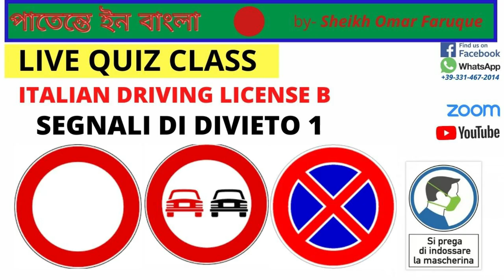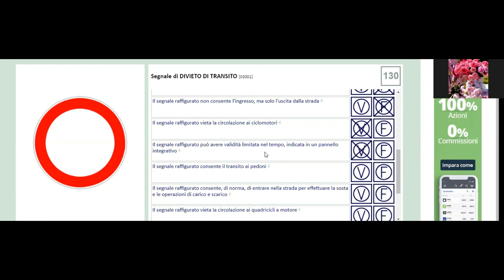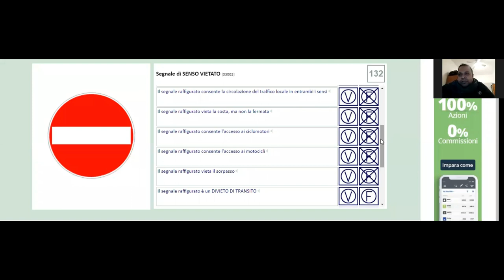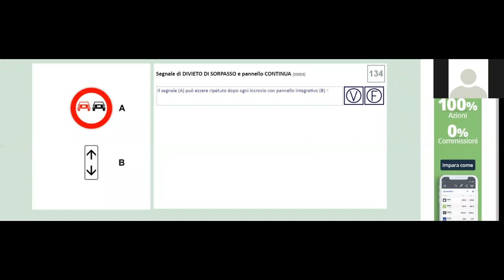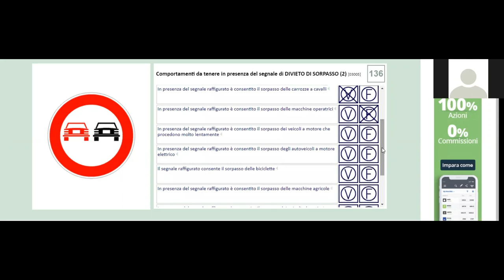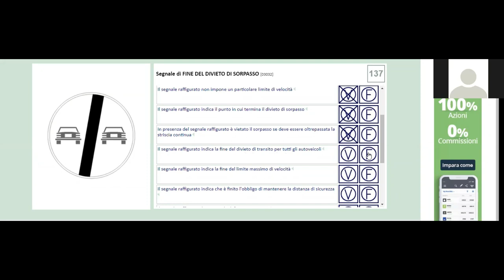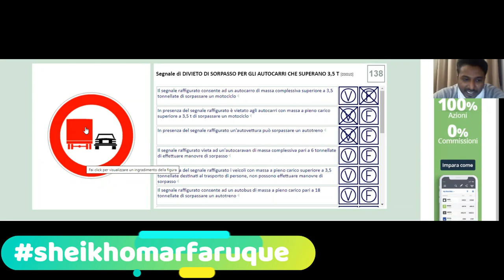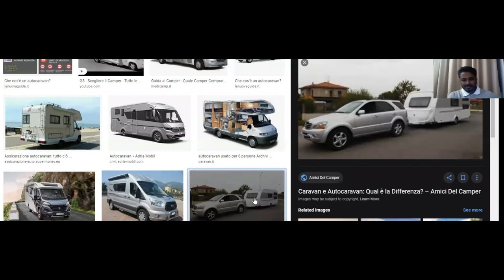LIVE QUIZ CLASS DIVIETO 1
PATENTE IN BANGLA IS ONE ONLINE FREE PATENTE PROGRAM FOR ALL BANGALI PEOPLE LIVE IN ITALY AND WANT TO HAVE THEIR ITALIAN DIVING LICENCE (PATENTE DI GUIDA ITALIANO) FREE OFF COST. WE WILL HELP YOU TO PASS THE TEST TO DO SO WE WILL HELP TO UNDRSTAND THE TEORIA AND QUIZ. IF YOU WANT YOU CAN JOIN US OUR VIDEO LESSON (LEZIONE) AND SUBSCRIBE OUR YOUTUBE AND FACEBOOK PAGE TO HAVE NEW VIDEOS FIRST, IN OUR CHANNEL YOU WILL HAVE THE TRICKS (TRUCCHI) AND SIMULAZIONE DI ESAME SIMULAZIONE DI ESAME 4 PATENTE B in BANGLA-ইতালিয়ান ড্রাইভিং লাইসেন্স আসসালামুআলাইকুম আমি শেখ ওমর ফারুক ইতালির ফ্লোরেঞ্চ শহরে বসবাস করি. পেশা Qualified Thermo - HYdraulic System Technologist ; আমি শিখতে এন্ড কাউকে শেখাতে পছন্দ করি, তাই ইতালিতে বসবাসরত যে সকল বাংলাদেশী ভাই অথবা বোনরা যাঁদের ইতালিয়ান পুস্তকীয় ভাষা কম চর্চার কারণে অনেকের ড্রাইভিং লাইসেন্স এর পরীক্ষায় উত্তীর্ণ হতে সমস্যা হয়. আমাদের এই সমস্যা থেকে মুক্তির লক্ষে আমার এই বেক্তিগত উদ্যোগ. আমার সাথে যোগাযোগের জন্য হোয়াটস্যাপ , ইমো ইত্যাদিতে যোগাযোগের নম্বর - ০০৩৯ ৩৩১ ৪৬৭ ২০১৪(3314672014 ) আমাদের সকল নতুন ভিডিওর সবার আগে আপডেট পেতে subscrive করুন আমাদের Youtube এন্ড facebook চ্যানেলে :facebook